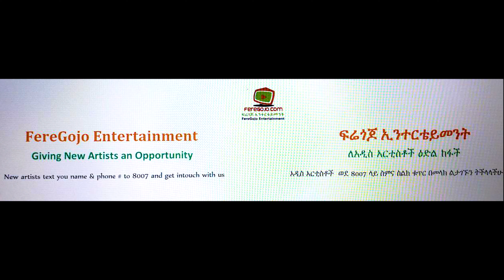Hirut Bekele & Mesfin Haile's Enredada By Fere & Yeshitila - የሒሩት በቀለና መስፍን ሀይሌን እንረዳዳ በፍሬና የሺጥላ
Hirut Bekele & Mesfin Haile's Enredada By Fereheiwot Hailemichael & Yeshitila Tesema - የሒሩት በቀለና መስፍን ሀይሌን እንረዳዳ በፍሬሕይወት ኃይለሚካኤልና የሺጥላ ተሰማ